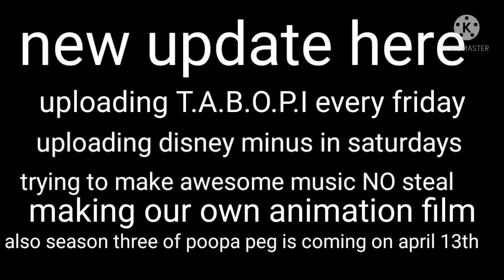new update like in the old days yay